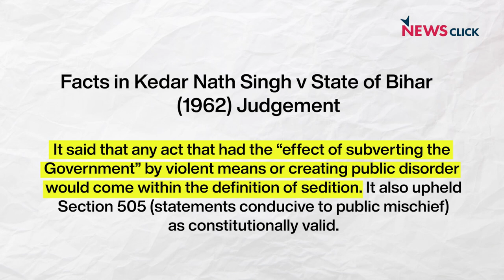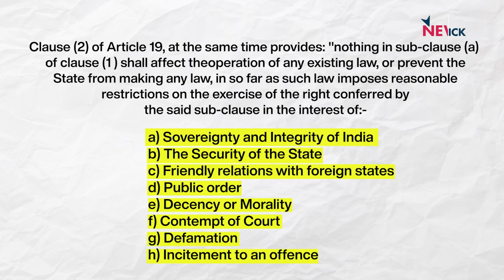Sedition Law से मुक्ति मिलने की कितनी संभावना ?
Supreme Court ने Indian Penal Code (IPC) की धारा 124 A की संवैधानिकता की सुनवाई करते हुए अपने आदेश में कहा कि हम यह उम्मीद और अपेक्षा करते हैं कि जब तक यह मामला विचाराधीन है तब तक केंद्र और राज्य सरकार धारा 124 A के तहत किसी तरह का FIR दर्ज करने, छानबीन करने और किसी को प्रताड़ित से रोकें। एक तरफ सुप्रीम कोर्ट के इस आदेश को ऐतिहासिक बताया जा रहा है तो दूसरी तरफ इस आदेश को लेकर ढेर सारी उलझने हैं। कई जानाकार कह रहे हैं कि इस आदेश सावधानी से पढ़े जाने की जरूरत है। इस मुद्दे की उलझनों को सुलझाने के लिए प्रोफेसर फैज़ान मुस्तफा से बातचीत।